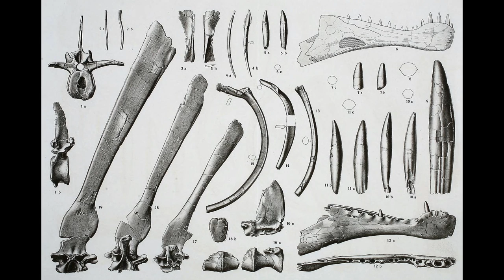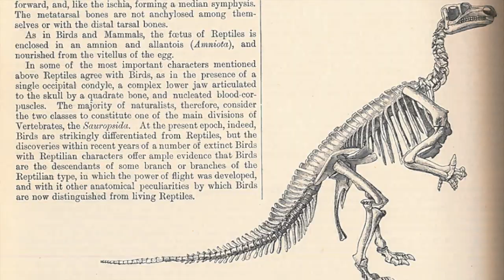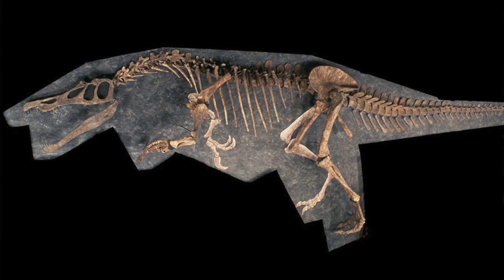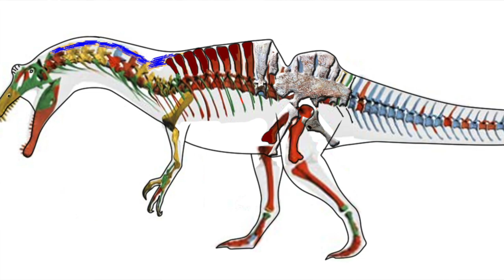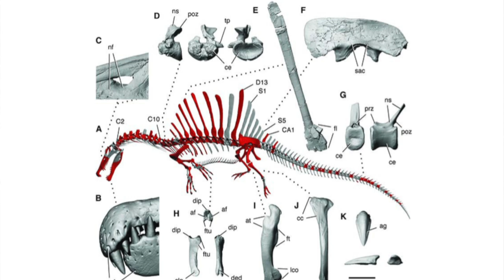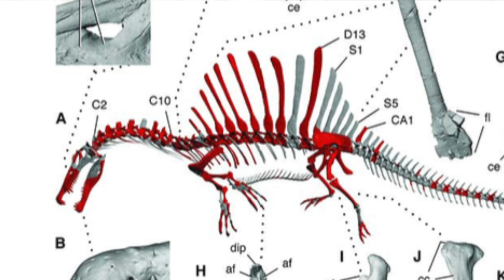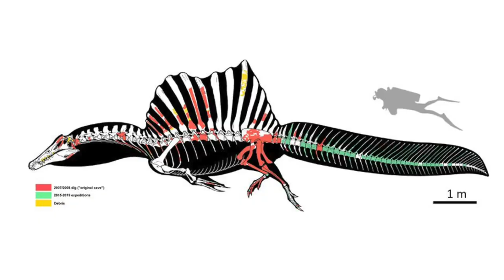La CAMBIANTE historia de SPINOSAURUS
Referencias:

1. Descubrimiento de Spinosaurus: «Ergebnisse der Forschungsreisen Prof. E. Stromers in den Wüsten Ägyptens. II. Wirbeltier-Reste der Baharije-Stufe (unterstes Cenoman). 3. Das Original des Theropoden Spinosaurus aegyptiacus nov. gen., nov. spec.». Abhandlungen der Königlich Bayerischen Akademie der Wissenschaften, Mathematisch-physikalische Klasse(en alemán) 28 (3): 1-32.
3. Nueva reconstrucción de 2014
4. Nueva publicación de abril 2020

— “Thuban Isesi”

— José

La ilustración de fondo está realizada por Irashila (@N_Trophy)

Categorías: Ciencia, Evolución, Paleontología